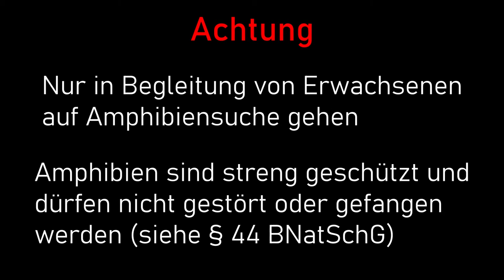Auf Amphibiensuche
Unterwegs in der Natur, um Amphibien zu finden. Wo leben sie, und warum leben sie dort?

Erklärvideo zu Gefährdung und Schutz der einheimischen Amphibien, Zielgruppe 5. Klasse.